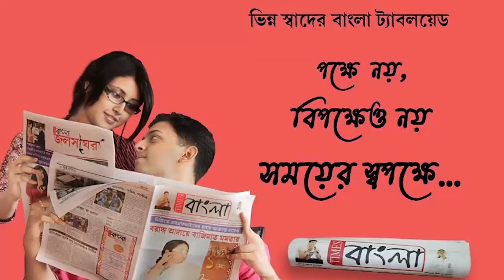নদীয়ার চাকদহে নকল মালিক সেজে জমি বিক্রির অভিযোগ